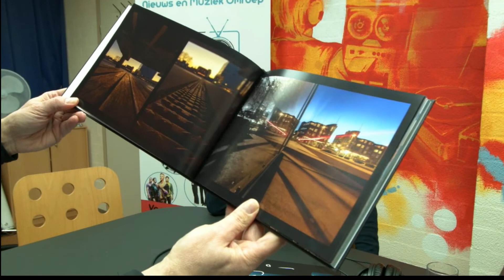Burn-out versus prachtige foto's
Je kent het vast wel: 'Terneuzen in the picture'. Wesley Kole, de fotograaf achter deze Facebookpagina, heeft een prachtig boek gemaakt. De gedachte er achter: Hoe overleef je een burn-out en vind je nieuwe ambities? Hou je van zijn foto’s en hou je van Terneuzen?